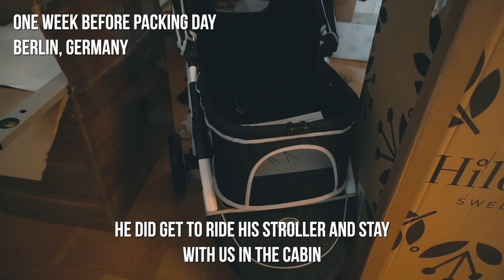How a Diplomat's Wife Does It: Moving! Plus Tips & Packing Tricks from the Pros | Almost Diplomatic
Finally! After filming this earlier this month, I found the time to edit! 🙌Sharing with you our big move from Berlin to Manila. How does moving really look like for diplomats? Not as glamorous as you'd expect. On October 2020, we packed what was left of our stuff (after a major declutter and sell-out, of course), and they took the journey back to Manila. In this video, I'll be sharing the tips we implement during every move. After trying out every moving option in the last 6 and a half years – from just 4 pieces of luggage to availing of air freight, and now opting for the sea cargo – I feel like I can finally give you all an insight on what works best for each kind of move. 🤗

TIMESTAMPS:
0:44 - What are your shipping options when you move?
02:48 - Declutter 3 months before
04:14 - Organize per room, then by category
05:15 - How books are packed
07:56 - Clean and wash everything
08:40 - Dispose of everything you don't want to bring
10:15 - Clean out your car
10:51 - Use original packaging for appliances & tableware
12:10 - Pack your personal luggage first
12:34 - Expect delays
13:34 - Allot money for said delays
13:46 - Label everything in a running list
14:00 - Packing China/Porcelain
15:08 - Painter's paper over Bubble wrap
16:08 - Heavier things go in smaller boxes
16:59 - Temporary furniture to h in between moves
17:13 - Special boxes make life easier
18:27 - Don't panic buy!

MUSIC
1. Nick Wolf - We're Going Home
2. Laura Zocca - This Side Of Love